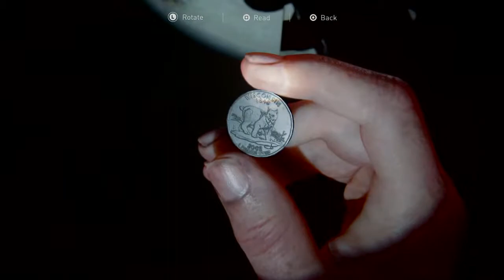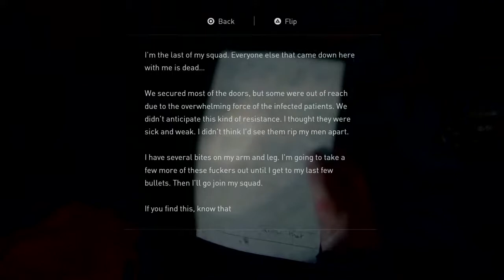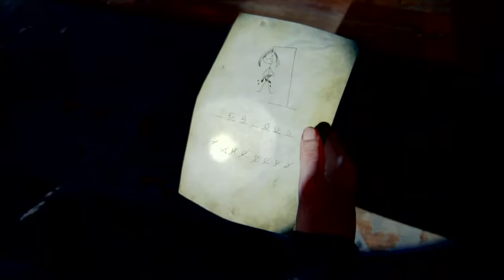The Last of Us 2